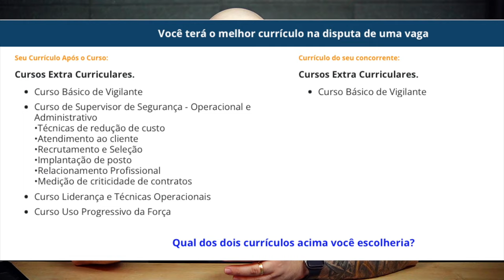30 Milhões para contratação de Vigilantes no Senado